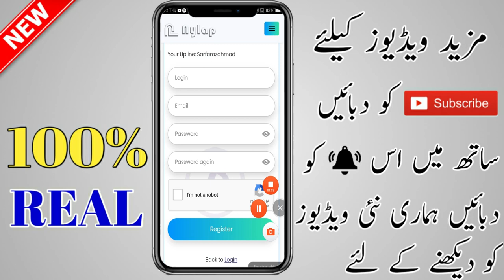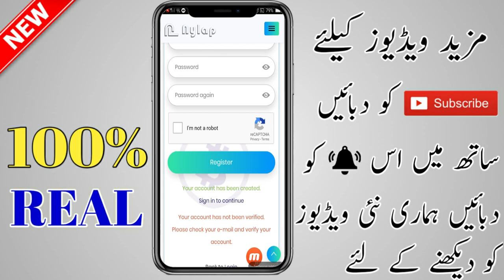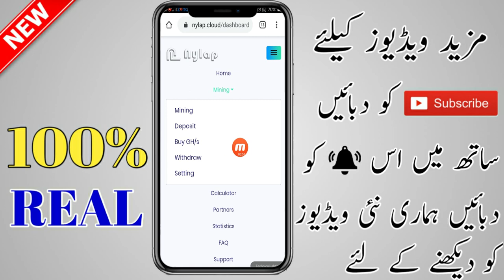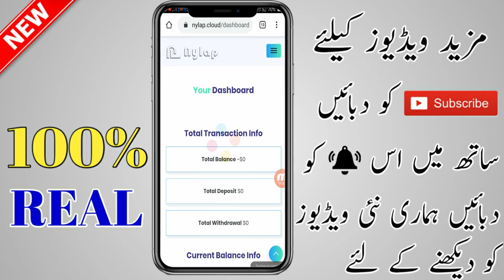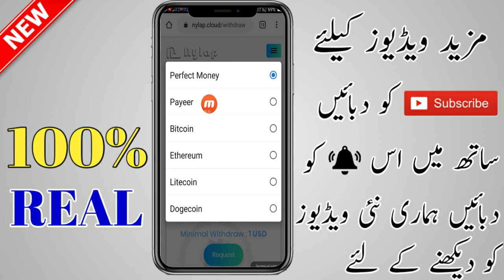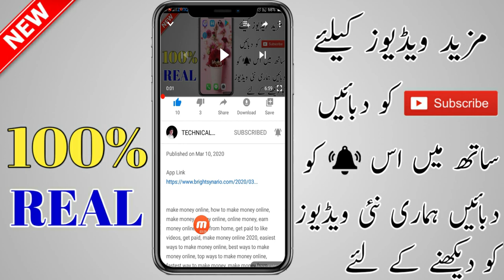How To Earn Money Online | Make Money Online | Earn Money in 2020